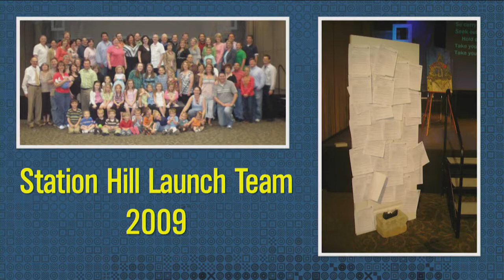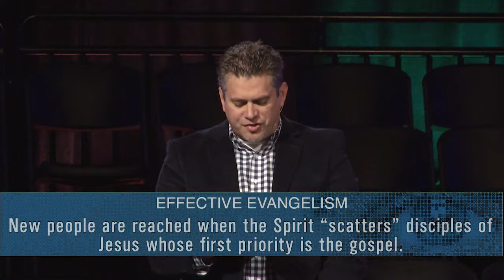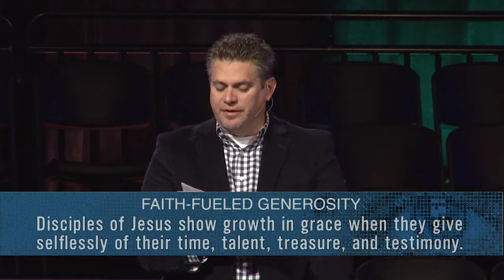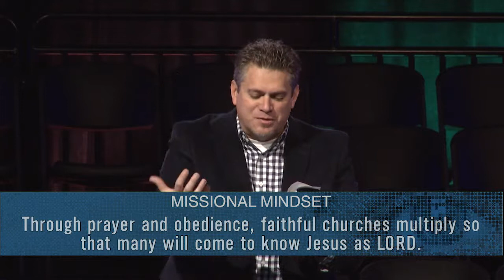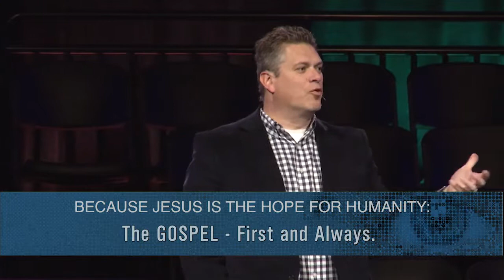The Church At Station Hill l January 7, 2018 | Full Service